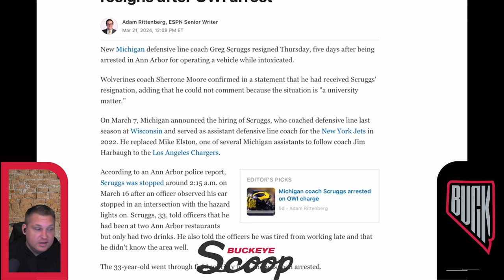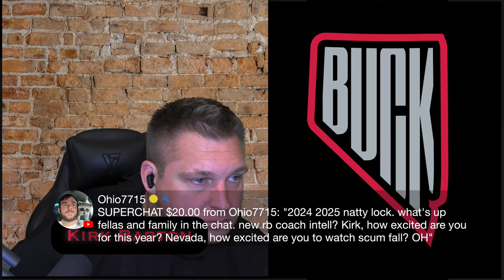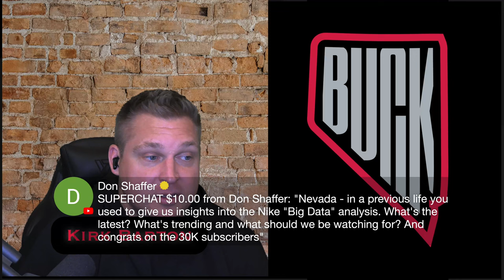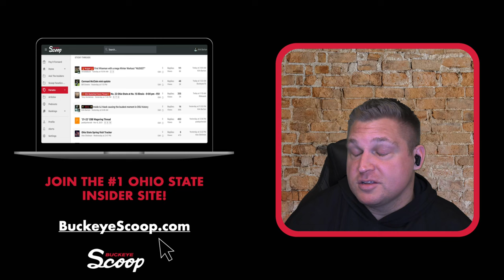OSU Insider: MASSIVE Practice Report, More INSANE Michigan Issues??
Join Scoop Ultra to get access all our our top perks!!  Join HERE: